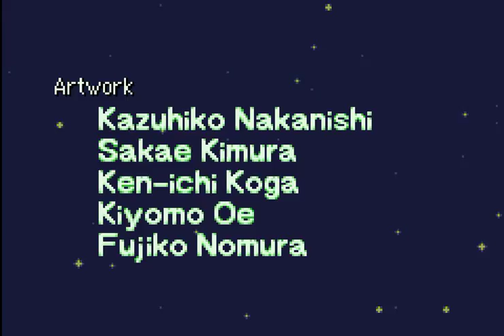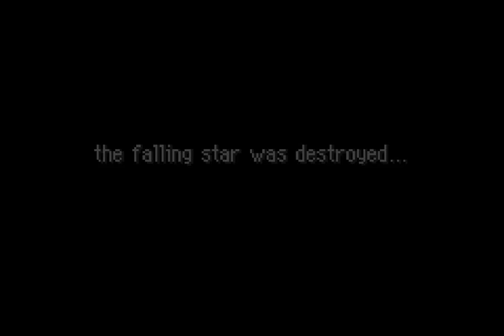Red Mystery Dungeon! FINAL FINALE! Lunarshadow-Let's play-Part 17! Insamers!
A very great game, I enjoyed playing every bit of it, and I hope you did too :) Happy thanksgiving!